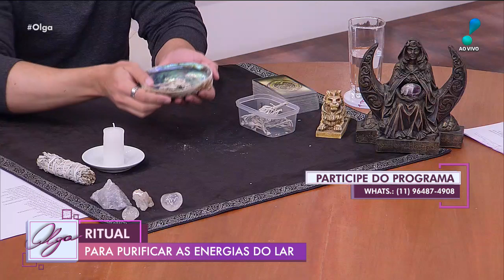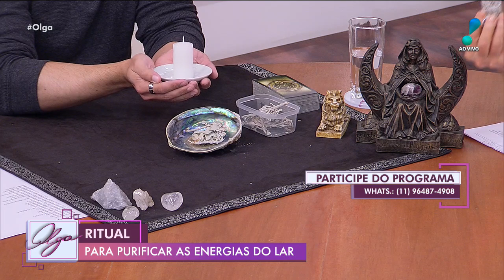Ritual: sálvia branca purifica as energias do lar; saiba como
O paranormal Edu Scarfon ensina a preparar ritual para purificar as energias do lar usando sálvia branca.